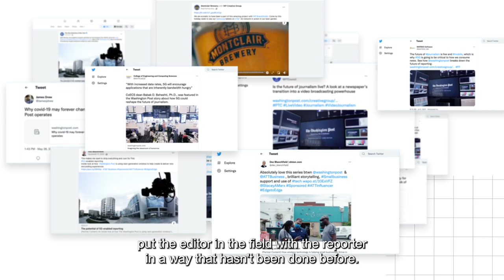WP Creative Group x AT&T Business 2021 Sizzle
In 2021 we renewed our partnership with AT&T Business to create innovative multimedia stories and showcase how technology supports our journalism. Discover our program in this sizzle.